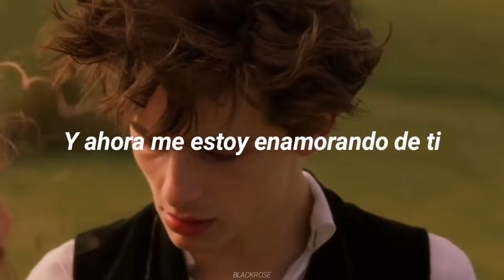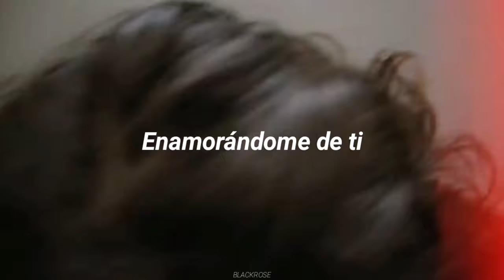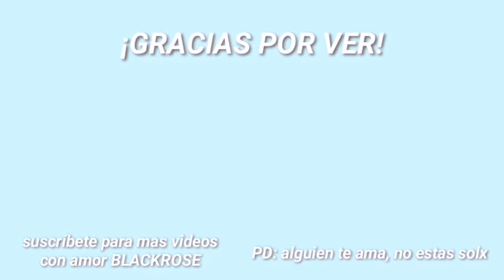Timothee Chalamet || Falling for ya (Sub. Español)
Si deseas saber más sobre mi pues acá te dejo mi instagram (sígueme si tu quieres, no te obligó jeje)